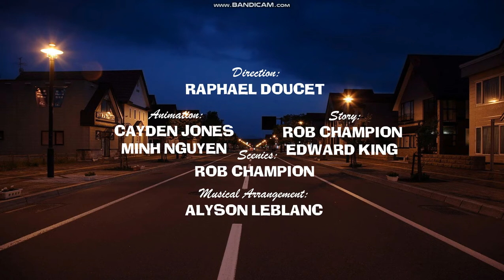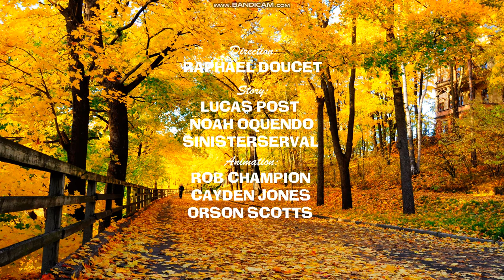Malkartoons Title Collection #4